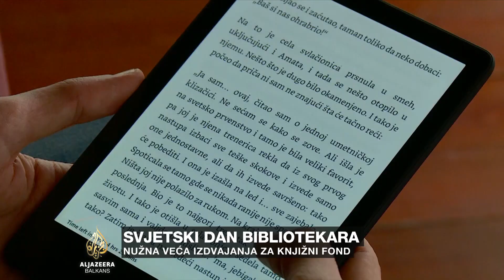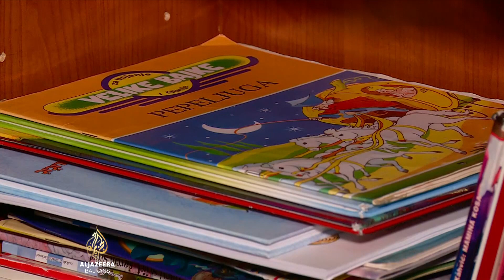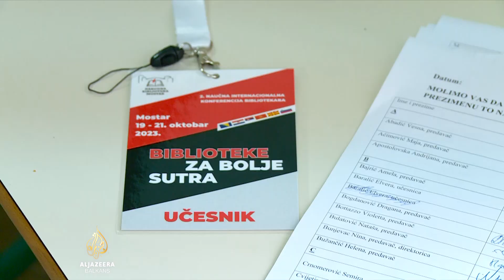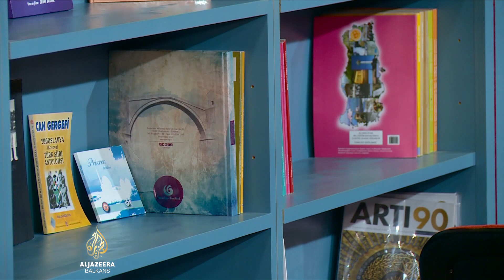Nužna veća izdvajanja za knjižni fond bh. biblioteka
Svjetski je dan bibliotekara.

Iako se čini kako klasična knjiga gubi bitku s ekranima raznih vrsta, broj korisnika biblioteka nije u padu.

Uz to, ni digitalizacija ne mora nužno biti loša.

Problem je, međutim, što mnoge biblioteke nemaju dovoljno sredstava ni za klasične poslove, pa digitalizacija nije prioritet.